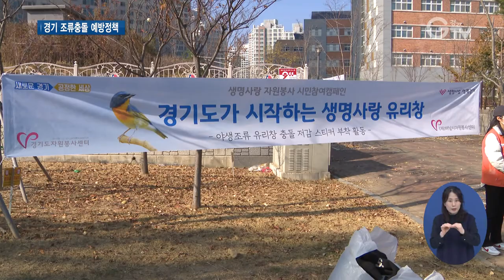투명방음벽에 무늬..`조류충돌` 막는다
[앵커멘트] 경기도가 야생 조류 충돌사고를 막기 위해 `경기 조류충돌 예방정책 추진계획`을 발표했습니다. 투명방음벽에 무늬를 넣는 등 3대 추진전략을 통해 동물과의 공존을 위한 배려를 해나가겠단 구상입니다. 구영슬 기자가 현장 취재했습니다.

[리포트]
오산시에 설치된 투명 방음벽.

투명한 유리로 만들어진 인공 구조물인 터라 야생 조류들이 장애물로 미처 인지하지 못하고 부딪혀 죽는 경우가 잦았습니다.

지난해 오산시가 조류들이 구조물을 인지할 수 있도록 유리에 일정 규격의 무늬를 추가로 설치하면서, 사고 건수가 약 80%나 줄었습니다.

[인터뷰] 윤선미 / 오산시 금암동
“새나 이런 것들이 모르고 날아와서 부딪혀서 죽는 경우가 많아서 안타깝기도 하고 굉장히 좀 안쓰럽고 보기에도 흉하고 그랬었거든요. 격자 무늬를 해서 지금은 전혀 새들이 날아와서 부딪히는 일이 없어서 미관상(으로)도 좋고 새들한테도 좋고…”

이렇게 야생 조류 충돌사고를 막기 위해 경기도가 ‘조류충돌 예방정책 추진계획`을 내놨습니다.

3대 추진전략으로는, 이달 중 자원봉사자 1백여 명을 모집해 민간 모니터링단이 직접 참여하고 공감하는 조류충돌 방지 정책을 추진하고.

투명 방음벽에 무늬를 넣는 등 인공구조물 조류충돌 방지 시범사업을 추진한단 구상입니다.

또, 조류충돌 저감 조치의 실행과 조류충돌 방지시설 확산 제도화를 위해 조례를 제정합니다.

[싱크]  손임성 / 경기도 도시정책관
“공존을 위한 작은 배려, `경기 조류 충돌 예방 정책`을 수립, 추진할 예정입니다. 두 가지 목표를 가지고 3대 추진 전략을 추진하여 실행할 계획입니다.”

경기도는 다음달 시‧군 공모를 통해 투명 인공구조물 2곳 이상을 시범사업 대상지로 선정하고, 6억 원을 투입할 예정입니다.

[자막]
1. 오산시 내삼미동
2. [인터뷰]  윤선미 / 오산시 금암동
3. ‘경기 조류충돌 예방정책 추진계획’ 기자회견 / 경기도청(2월22일)
4. 인공구조물 조류충돌 방지 시범사업 추진
5. [싱크]  손임성 / 경기도 도시정책관
6. 오는 3월 시∙군 공모해 대상지 선정